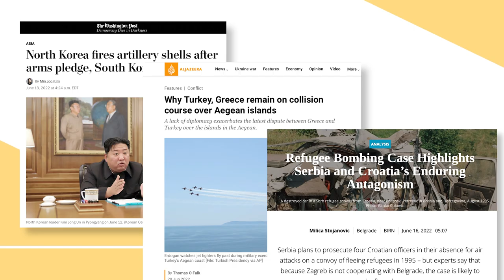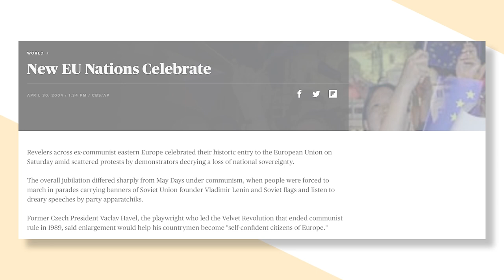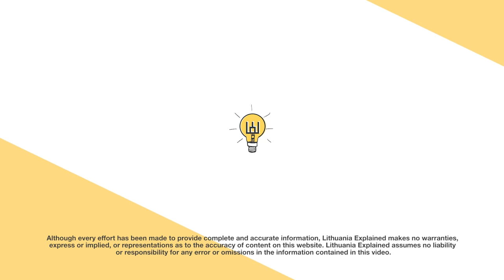Latvia & Lithuania: Why Are They So Close With Each Other?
In today's video, we examine why Lithuania and Latvia are so close with each other- because even though Estonia is also one of the Baltic countries, most would agree that it’s socially closer to Finland than it is to Latvia.